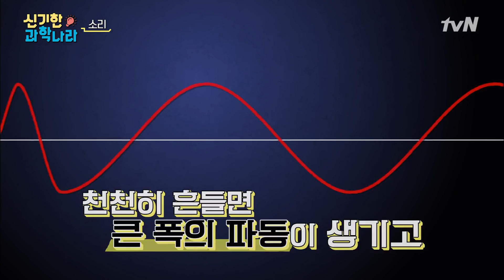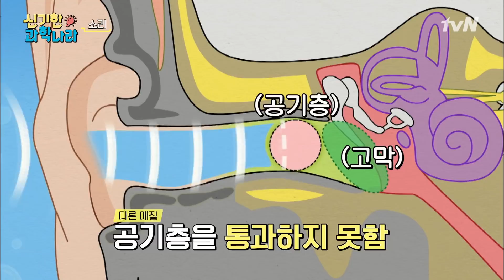[신기한 과학나라] 아?! 은지원 깜놀! 세상 신기한 우리의 소리를 찾아서♬ | 금요일 금요일 밤에 Friday Joy Package EP.4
10인 6코너 옴니버스 예능 ‹금요일 금요일 밤에›